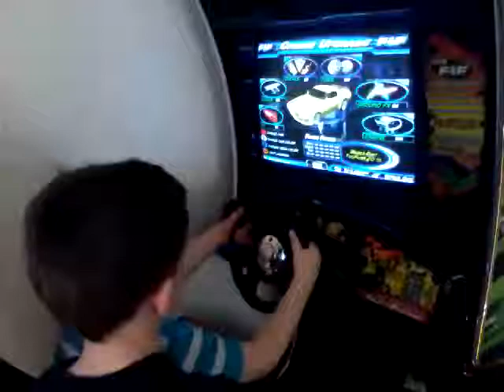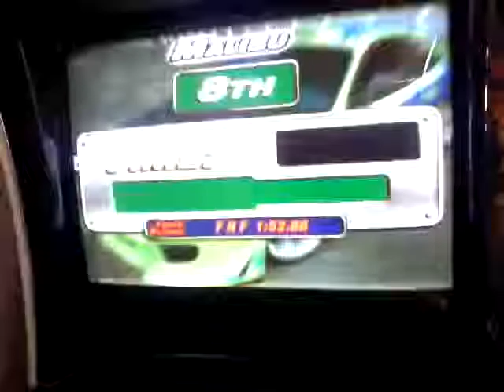drivers on the phone / fast furious video game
Fast and furious video game with hunter, I sing driver on the phone